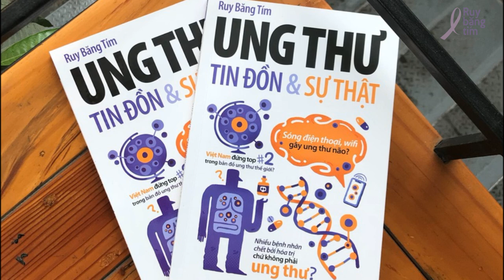Ung thư là bệnh nan y không thể điều trị được?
Tin đồn số 24: Ung thư là bệnh nan y không thể điều trị được?

Tác giả: BS. Nguyễn Sỹ Cam
Diễn đọc: S H I
Kỹ thuật: S H I
Phụ đề: Liklude
Điều phối: Huệ Nghi
Quản lý dự án: Trương Mỹ Dung